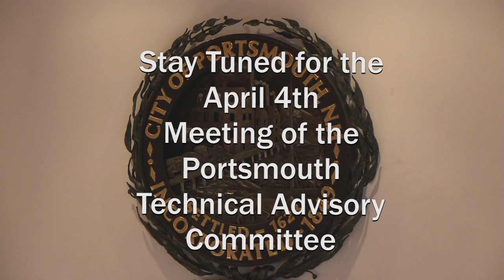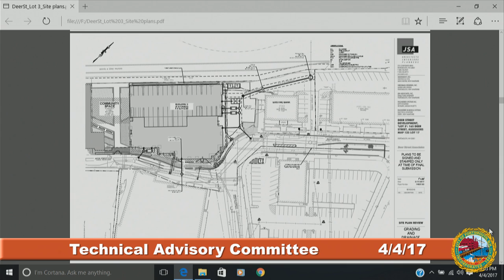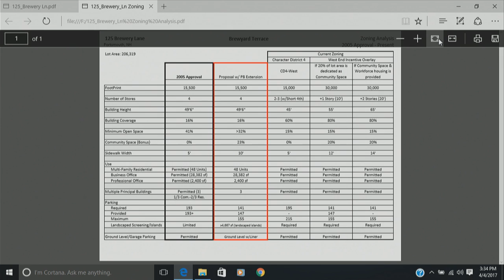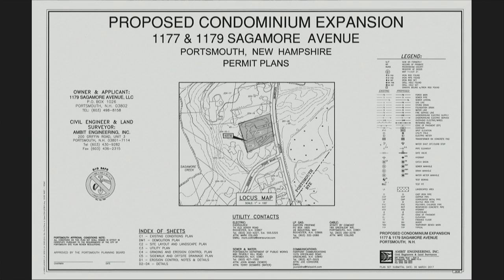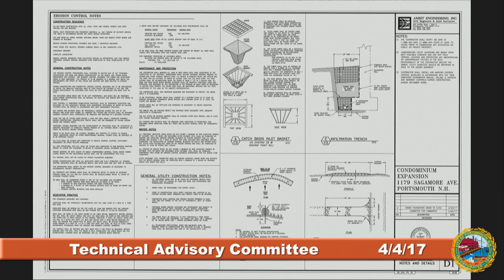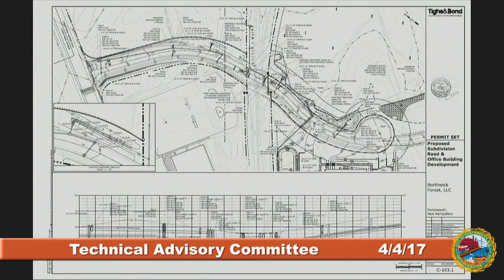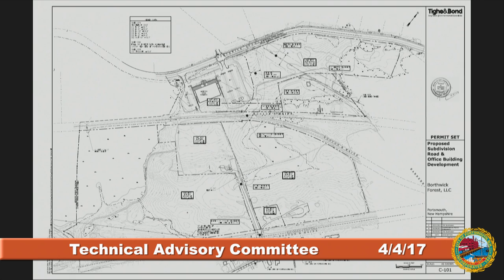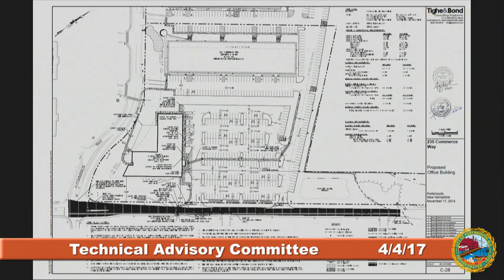Technical Advisory Committee 04.4.17